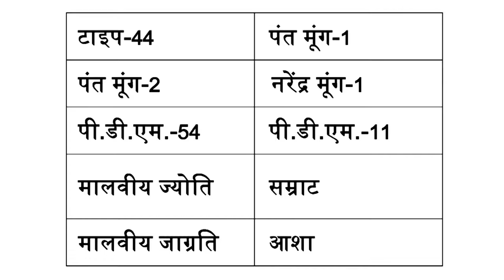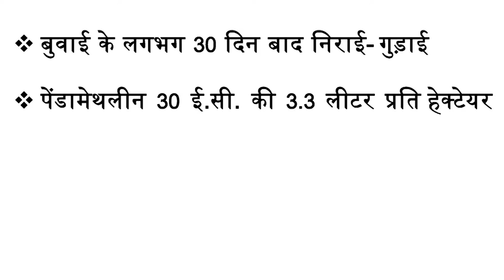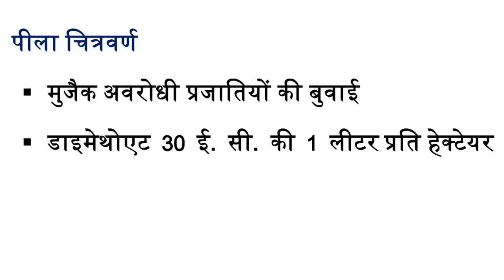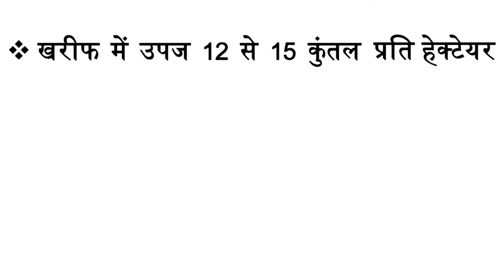Mod-04 Lec-12 Green gram crop production